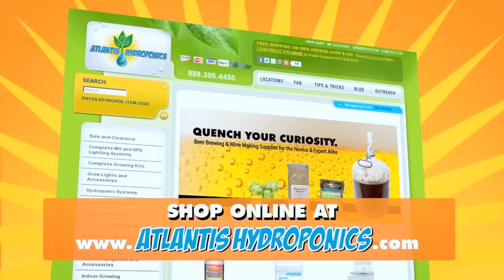Atlantis Hydroponics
Atlantis Hydroponics retail stores and online store are your one stop shop for all your gardening and homebrewing needs! Curious about hydroponics? We have the products and the knowledge to get you started. Passionate about organics? We carry the best soils and fertilizers around. Check us out at atlantishydroponics.com!